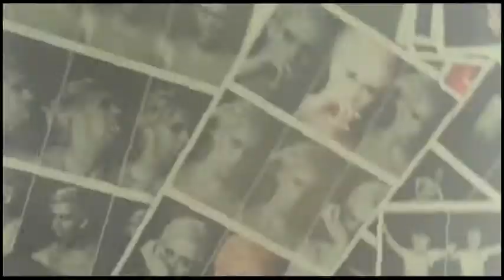Semi Precious Weapons - Semi Precious Diaries: Type 1 – Fashion Week NYC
Music video by Semi Precious Weapons performing Semi Precious Diaries: Type 1 – Fashion Week NYC. (C) 2010 Geffen Records